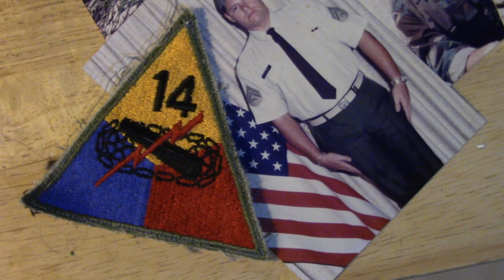Apocalypse now 40 ANIVERSARIO